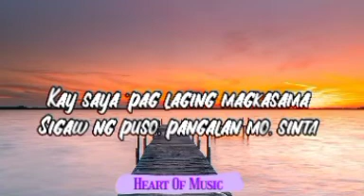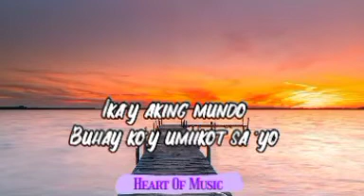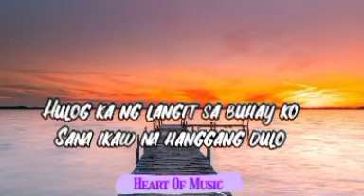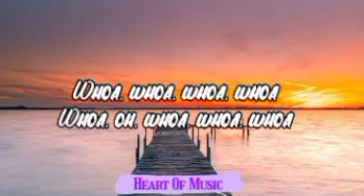Zephanie Dimaranan - Pangako Ko/Song Lyrics